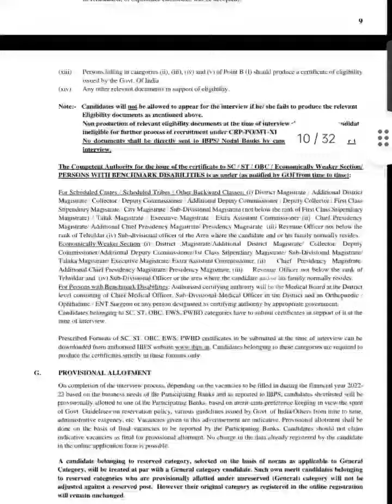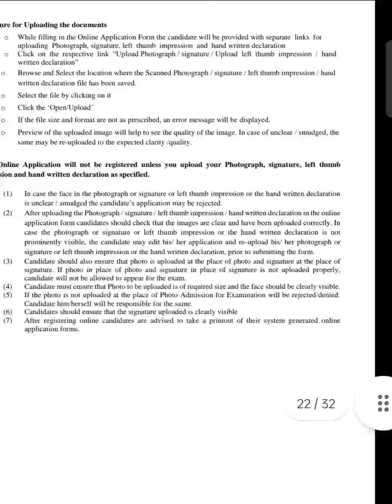IBPS PO XI NOTIFICATION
ibps po XI

notification
aaply